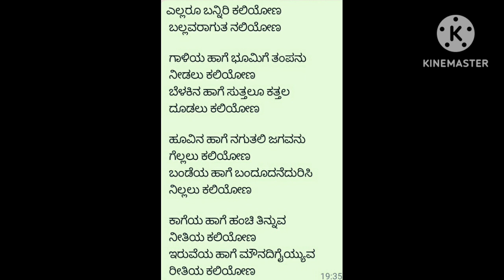ಎಲ್ಲರು ಬನ್ನಿರಿ ಕಲಿಯೋಣ |ರಚನೆ :ಶ್ರೀ ಪರ್ಕಳ ಸೀತಾರಾಮ್ ಭಟ್ಟ